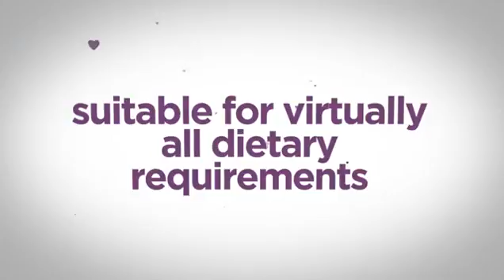Is this the ultimate low carbohydrate dish